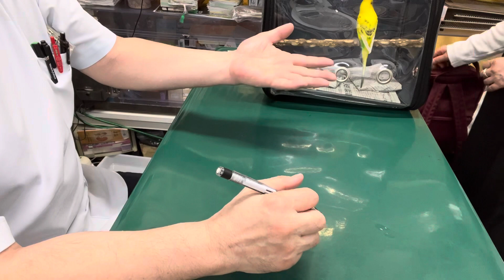⑺セキセイインコのアロちゃんのお迎え、お話